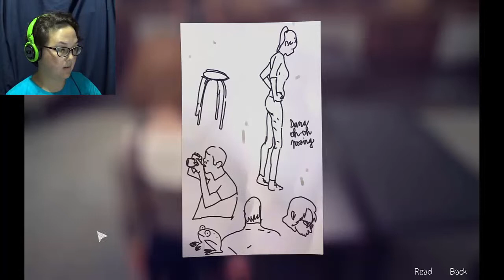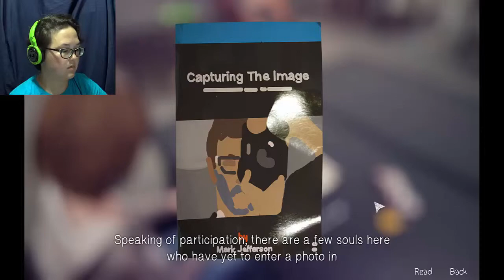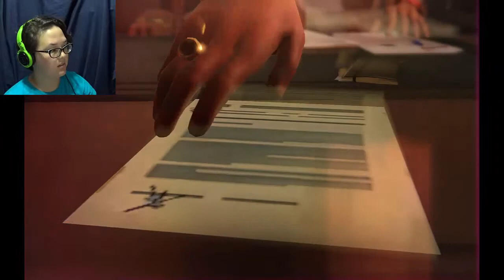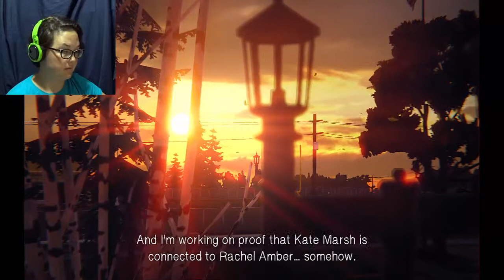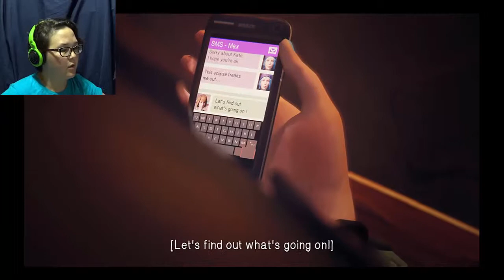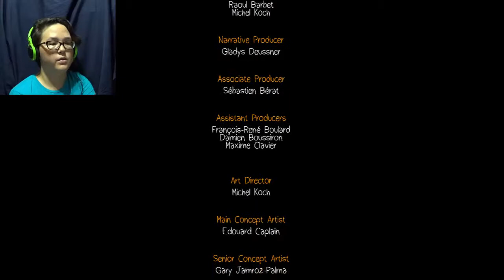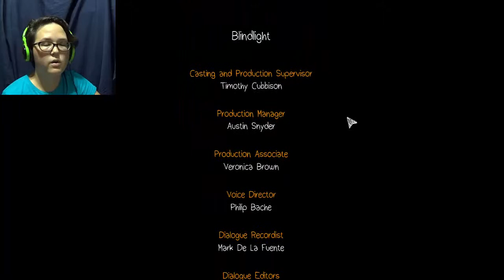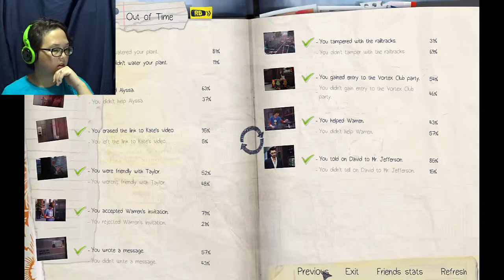End of Chapter 2 | Life Is Strange Part 13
Time Manipulation powers aside, there's something really strange going on at this school.